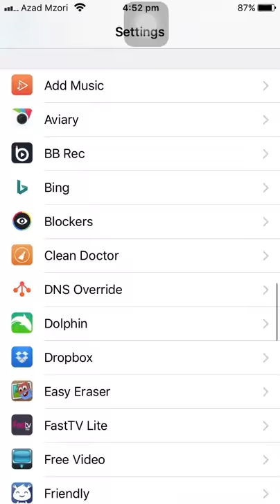Tweak cydia for ios 9 and 10.2 name ::Gorgone